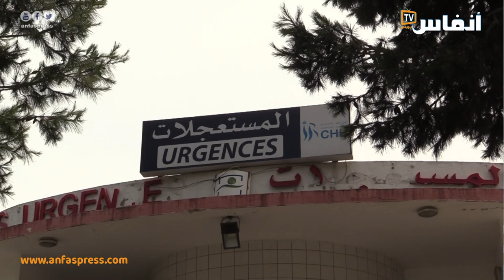الدكتور أحمد موهاوي: هذه وصفتي لمصالحة المغاربة مع المستعجلات والمستشفى العمومي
أخبار المغرب
# أخبار عاجلة